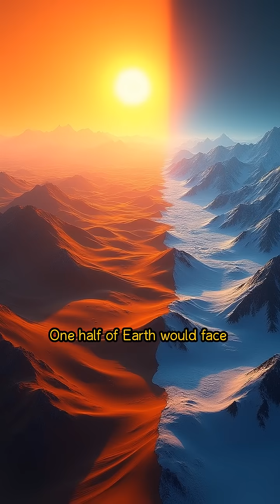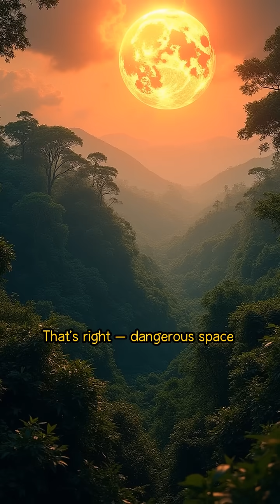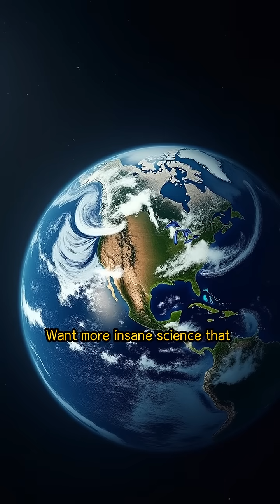If Earth Stopped Spinning… This Is Exactly What Would Happen Next